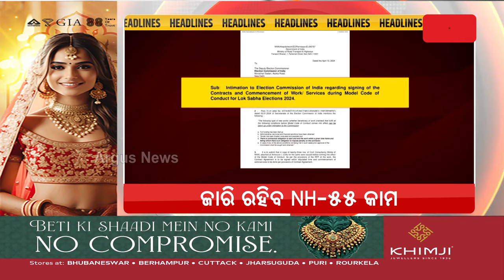Headlines 7am || 7 May 2024 || ArgusNews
+ଆଜି ଦେଶରେ ତୃତୀୟ ପର୍ଯ୍ୟାୟ ନିର୍ବାଚନ ପାଇଁ ମତଦାନ
+ବ୍ରହ୍ମପୁର ଓ ନବରଙ୍ଗପୁରରେ ମୋଦିଙ୍କ ହୁଙ୍କାର
+24 ମହାଲଢେଇରେ ମୋଦି ବନାମ ନବୀନ
+ ସମ୍ବଲପୁର ବିଜେପିର ମିଶ୍ରଣ ପର୍ବରେ ବିଜେଡି ସରକାର ଉପରେ ବର୍ଷିଲେ କେନ୍ଦ୍ରମନ୍ତ୍ରୀ ଧର୍ମେନ୍ଦ୍ର ପ୍ରଧାନ
+ଜାତୀୟ ରାଜପଥ 53 ଓ 55 କାମରେ ନିର୍ବାଚନ ଆଚରଣ ବିଧି ହେବନାହିଁ ବାଧକ